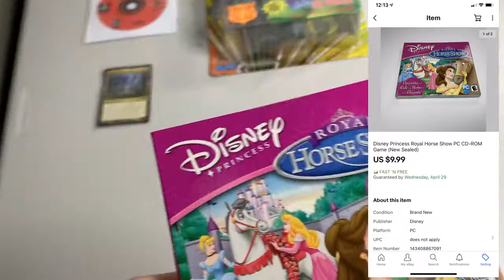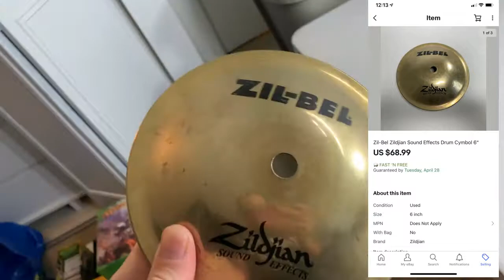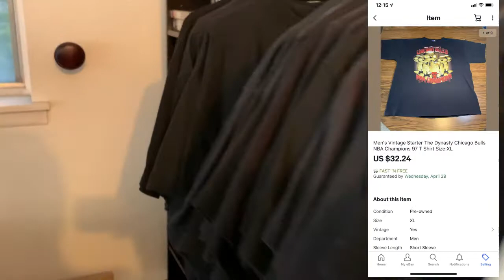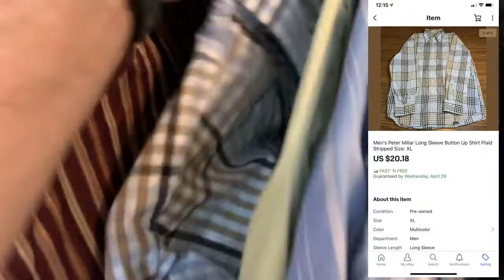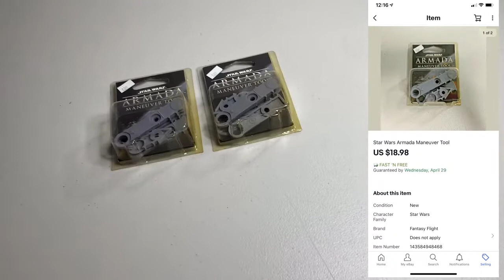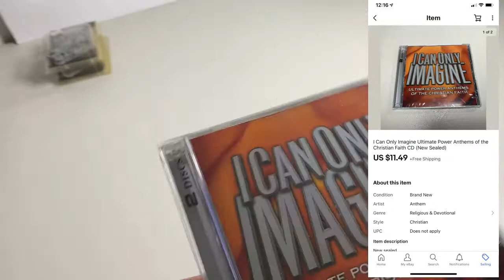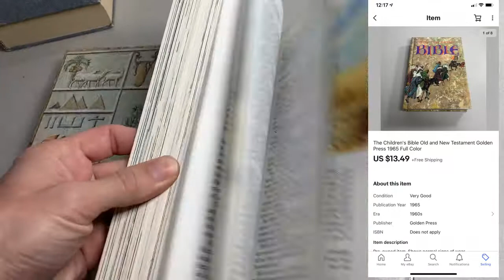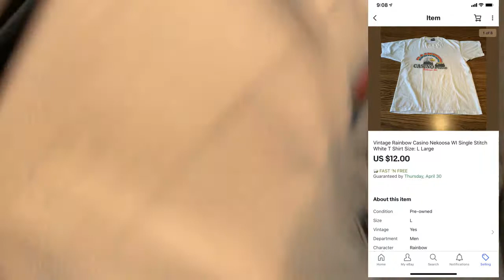Chicago Bulls Items Are Flying Off The eBay Shelves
My eBay store: